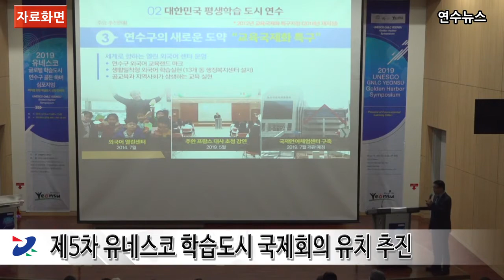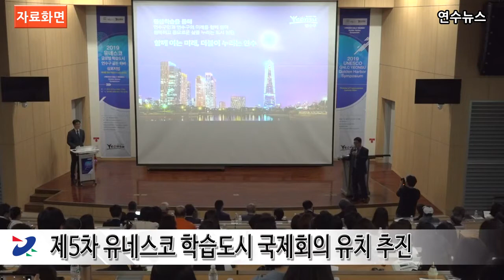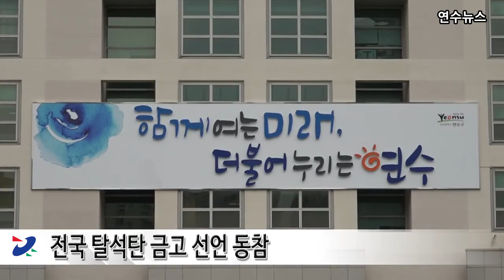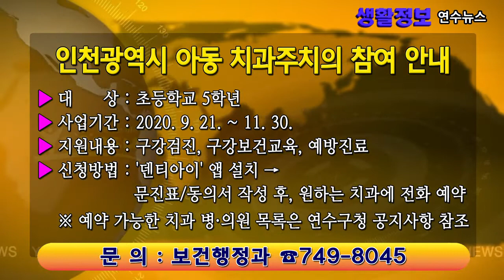2020년 9월 2주차 연수뉴스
다양한 정보를 전해드리는 9월 둘째 주 연수뉴스입니다.

[뉴스 1 : 제5차 유네스코 학습도시 국제회의 유치 추진]
연수구가 내년 가을 유네스코 평생학습연구소에서 주최하는
‘제5차 학습도시 국제회의’ 유치에 나섰습니다.

제5차 학습도시 국제회의는 55개국 174개 유네스코 글로벌 학습도시
네트워크 회원도시 대표들이 참석하는 국제회의로,
내년 10월 송도 컨벤시아 일원에서 3일간 열릴 예정입니다.

그동안 연수구는 2003년 인천 최초 평생학습도시 지정 이후,
교육 국제화특구 지정, 세계시민 교육 클러스터 코디네이터 도시 등에
선정되었으며, 올해 초에는 세계시민교육포럼을 개최하는 등
국제적 책임도시 역할을 수행해 왔습니다.

구는 이번 국제회의를 회원도시간 연계뿐 아니라,
비대면 문화 속 새로운 평생교육 해법 모색을 위해
‘글로벌 건강 교육 및 비상대응’이라는 주제로 구상 중이며,
융합교육 선도국으로서 K-에듀의 위상을 확실히 각인시킨다는 계획입니다.

연수구청장은 “한국과 인천, 그리고 연수구는 K-방역을 통해
슬기롭게 위기를 극복하고 있는 경험을 전세계 학습도시와 공유할 수 있는
준비된 최적지”라고 밝혔습니다.

[뉴스 2 : 전국 탈석탄 금고 선언 동참]
연수구가 기후변화 대응의 일환인 ‘전국 탈석탄 금고 선언’에 동참했습니다.

이번 탈석탄 금고 선언은 지방정부의 금고 지정 평가 시 탈석탄 및
재생에너지 투자 항목을 평가 지표에 반영함으로써
석탄금융 축소와 재생에너지 투자 확대를 유도하기 위해 추진됐습니다.

한편, 연수구는 폭염, 폭우 등 기후변화에 대응하기 위해
‘탄소중립 지방정부 실천연대’에 가입해 ‘기후위기 비상선언’ 및
‘탄소중립도시 선언’ 등 기후변화 대응을 위해 다양한 노력을
기울여 오고 있습니다.

지난 8일 개최된 제4회 탈석탄 기후대응 국제 컨퍼런스 개막식에서
영상으로 메시지를 전한 연수구청장은 “탈석탄 금고 선언에 적극 동참해
기후위기 극복과 탈 탄소 사회로의 전환을 위해 최선의 노력을 다하겠다”고
밝혔습니다.

[뉴스 3 : 식품접객업소 코로나19 차단 총력]
연수구는 코로나19 재확산에 따라 지난 8월 30일부터 시행된
사회적 거리두기 2.5단계 방역조치에 적극 대응해
식품접객업소를 통한 확산을 차단하고자 총력을 기울이고 있습니다.

강화된 사회적 거리두기 시행에 따라 식품접객업소에 대해서는
프랜차이즈 커피음료전문점은 매장 내 취식이 금지되고,
일반·휴게음식점과 제과점은 21시 이후 포장, 배달영업만
허용되고 있습니다.

이에 따라 구는 관련 협회와 합동으로 권역별 안내 현수막을 부착하고,
영업주와 상인회를 대상으로 홍보물을 배부하며
캠페인을 실시하는 한편, 조치대상인 지역 내 4,399개소를 대상으로
이행확인 점검을 실시했습니다.

구 관계자는 “이번 주가 코로나19 확산세 여부의 분수령이라는
정부 발표가 있었던 만큼 민관이 합동해 방역에 만전을 기하겠다”고
밝혔습니다.

[뉴스 4 : 옥련1동, 민관합동 코로나19 방역 실시]
연수구 옥련1동은 코로나19의 지역사회 확산 방지와 주민불안 해소를 위해
자생단체와 함께하는 ‘코로나19 릴레이 안심방역’을 이달 2일부터
매주 수요일 진행합니다.

옥련1동 자생단체들은 최근 코로나19 감염 확산세가 높아지자 주민자치회,
통장자율회, 새마을부녀회 등 6개 단체가 동참해 민관 합동방역단을
구성하고 매주 릴레이로 방역소독을 실시하기로 했습니다.

지난 2일에는 첫 번째로 옥련1동 주민자치회에서 합동방역을 실시했으며,
단체 회원 20여명이 나서 지역 내 다중이용시설과 취약시설에 대한
방역소독을 실시하고 상인과 주민들을 대상으로 안내문을 나눠주며
코로나19 예방수칙을 홍보했습니다.

옥련1동 관계자는 “민관합동방역으로 지역주민들의 불안이 조금이나마
해소되길 바라며, 모두가 동참하는 생활방역문화가
조성될 수 있도록 노력하겠다”고 말했습니다.

[공지사항 1 : 인천광역시 아동 치과주치의 참여 안내]
인천광역시 아동 치과주치의 참여를 모집합니다.

초등학교 5학년을 대상으로 구강검진, 구강보건교육, 예방진료 등을
지원하며, 참여를 원하는 분들은 ‘덴티아이’앱을 설치하신 후에
문진표와 동의서를 작성하고, 원하는 치과예 전화예약 해주시면 됩니다.

예약 가능한 치과 목록은 연수구청 공지사항을 참조해주시고,
자세한 사항은 연수구보건소 보건행정과로 문의하시기 바랍니다.

[공지사항 2 : 인천가족공원 추석연휴기간 전면폐쇄 알림]
추석연휴기간 인천가족공원이 전면 폐쇄됩니다.

9월 30일부터 10월 4일까지 폐쇄되며, 미리 성묘 및 연장 운영은
9월 12일부터 29일까지 평일은 저녁 6시,  주말은 저녁 7시까지 운영합니다.

온라인 성묘를 원하는 분들은 9월 18일까지 사전 예약을 통해
10월 11일까지 온라인 성묘를 하실 수 있습니다.
코로나19 예방을 위해 미리 성묘와 온라인 성묘를
적극 이용하여 주시기 바랍니다.

자세한 사항은 인천시설공단으로 문의하시면 됩니다.

[Closing]
코로나19 감염병 재확산에 따라 3행 3금 수칙을 철저히
지켜주시기 바랍니다.

3행은 우리가 꼭 지켜야 할 세가지로, 아프면 집에서 쉬기,
실내외 마스크 착용을 생활화하기, 손 씻기 등
개인위생을 철저히 하기이며,

꼭 피해야 할 3금은 소모임 회식 자제, 대면회의나 대규모 행사 자제하기,
밀폐 밀집 밀접 장소는 방문 자제하기입니다.

코로나19 예방을 위해 여러분의 협조 부탁드리겠습니다.